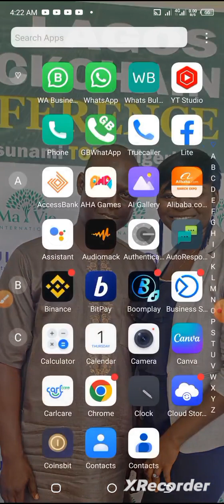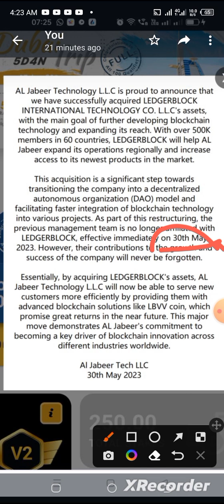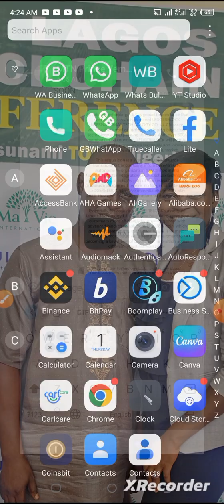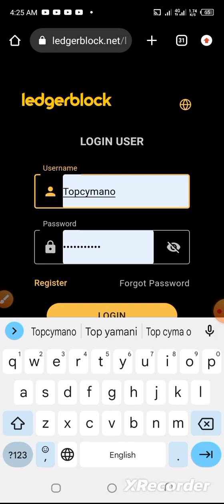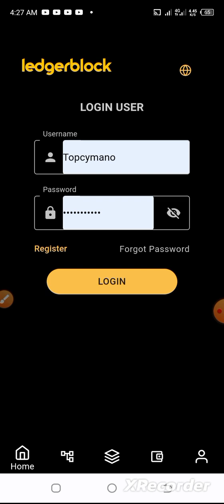LATEST UPDATE ON LEDGERBLOCK